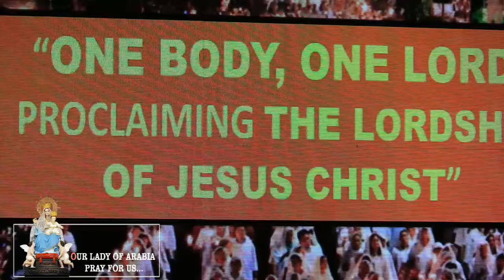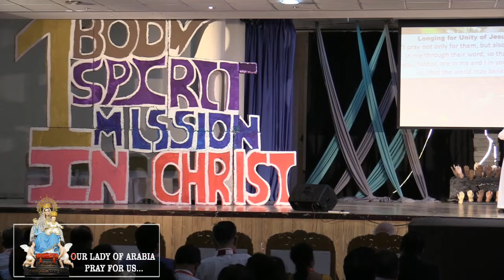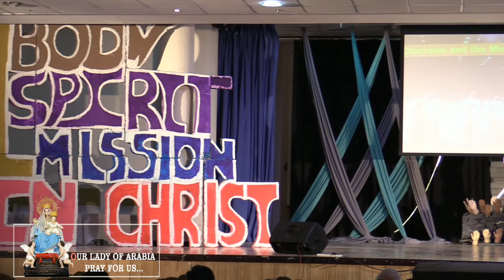ISAO 2018,HG Archbishop Jose Palma, Archbishop of Cebu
One Body.  One Lord  - Proclaiming the Lordship of Jesus Christ- HG Archbishop Jose Palma, Archbishop of Cebu
4th ASIA-OCEANIA CCR CONFERENCE
Theme: One Body, One Spirit, One Mission in Christ (EP 4:4)
Nov 30th, Dec 1st & 2nd - 2018
St,Antony of Padua Church – Ras Al Khaimah - UAE